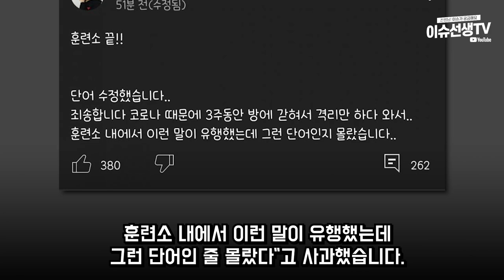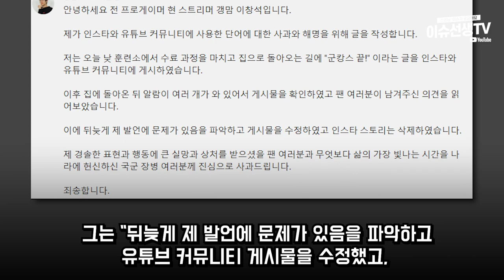스트리머 갱맘 군대발언